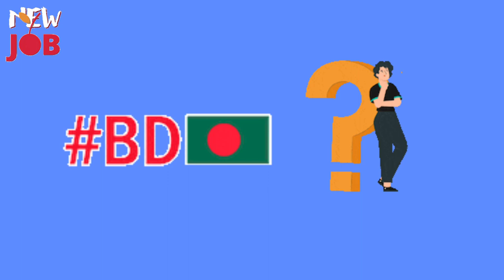BGB ভাইবা প্রশ্ন বিজিবি ভাইবা প্রশ্ন-উত্তর | ilovegoodjob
বিজিবি লিখিত ও ভাইবা পরীক্ষার প্রশ্ন Bgb Job circular 2021
bgb_job_circular_2022_99_batch ভাইবা পরিক্ষা

বিজিবি ভাইবা পরিক্ষা জন্য প্রস্তুতি মূলক প্রশ্ন উত্তর । প্রশ্ন গুলো ভালো মতো দেখুন এবং শুনুন এই প্রশ্ন উত্তর গুলো আপনার পরিক্ষায় কমন এনে দিতে পারে।

এইট ভিডিও থেকে আপনাদের জন্য নিচের প্রশ্নগুলোর উত্তর সাধারণ দেওয়া আছে।

TVS ফেড়ারেশন কাপ ২০১৯বিজয়ী কোন দল?জাপানের যুদ্ধবিমানের প্রথম নারী পাইলট কে?সাকভুক্ত কোন দেশের জনসংখ্যা বৃদ্ধির হার কত?S-400 ক্ষেপণাস্ত্র প্রতিরক্ষা ব্যবস্থা কোন দেশের?২১.বিএএফ শাহীন কলেজ কতটি?বাংলাদেশের সশস্ত্র বাহিনীর প্রধান কে?বাংলাদেশ মিগ-যুদ্ধ বিমান ক্রয় করে কোন দেশ থেকে?বিশ্বের দীর্ঘতম সমুদ্র সতুটি কোন দেশে অবস্থিত?ইরাকের নতুন প্রেসিডেন্ট কে?
ভূটানের নতুন প্রধানমন্ত্রী কে?বাংলাদেশের প্রথম রাষ্ট্রপতি কে?বাংলাদেশের প্রথম প্রধানমন্ত্রী কে ছিলেন? বাংলাদেশের জাতীয় উদ্যান কোনটি?বাংলাদেশের জাতীয় মসজিদ কোনটি?. বাংলাদেশের জাতীয় ঈদগাহ কোথায়?

ঠিক আছে বন্ধুরা আপনার জ্ঞান হক অসিম
এবং আপনি যেন আপনার সফলতার সিমান্তে
 পৌঁছাতে পারেন সেই দোয়া রইলো ধন্যবাদ সবাইকে চ্যানালে নতুন হলে সদস্যতা নিন।
‌প্রিয় চাকরি প্রতাসা বন্ধু আপনি যেন এই প্রশ্ন-উত্তর গুলো স্মৃতিতে ধরে রাখতে পারেন এবং এই প্রশ্ন-উত্তর গুলো যাতে আপনার সাহায্য করতে পারে সেই দোয়া রইলো। আপনার জ্ঞান হক অসিম। পরর্বতী ভিডিও দেখতে আমাদের সাথেই থাকুন ধন্যবাদ

BGB ভাইবা প্রশ্ন
ভাইভা প্রস্তুতি মূলক প্রশ্ন উত্তর
ভাইবা প্রশ্ন উত্তর বিজিবি
নিয়োগ ২০২২,bgb job circular 2022,বিজিবি নিয়োগ ২০২২ সার্কুলার।ahmadullah question answerahmadullah bangla waz,শায়খ আহমাদুল্লাহ প্রশ্ন উত্তর,ahmadullah question answer, প্রশ্ন-উত্তর, বিজিবি, ভাইবা পরিক্ষা, প্রশ্ন-উত্তর নমুনা দেখুন, আপনার জ্ঞান হক অসিম,